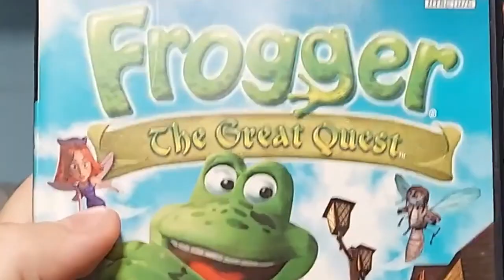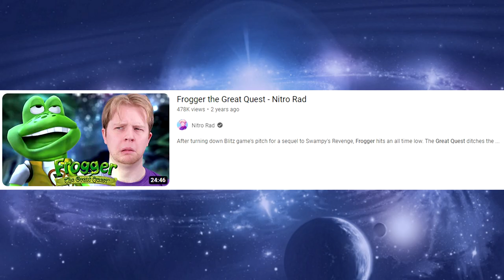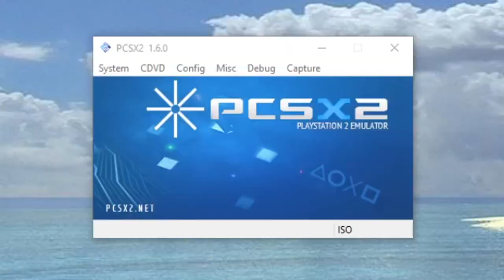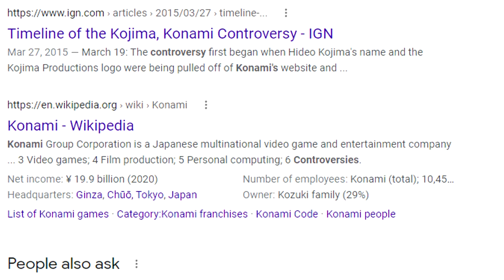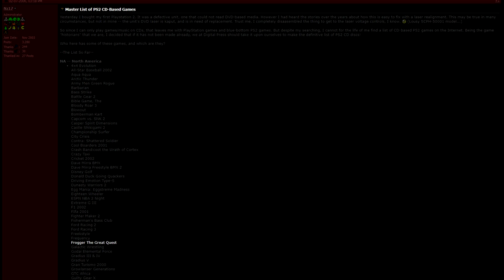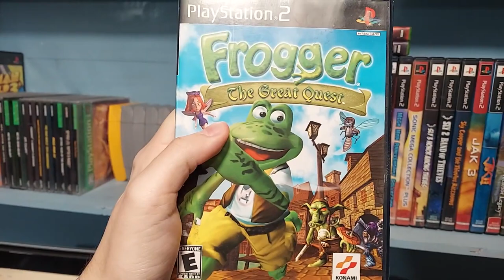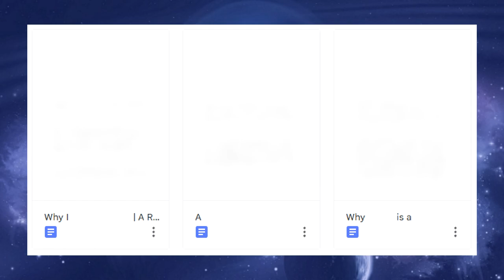Frogger the Great Quest | Fine Art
Viewer, this is me being serious. In fact, this is a very serious video. It's what I make when I'm serious. This video is the most serious I could make. I made many, many videos. Hundreds of videos. It's possible I made over a thousand videos. I honestly don't know, the specific number isn't as important as the understanding that of all the videos I made, this one is the most serious. I relay this story to impress upon you the extent to which this is the most serious video I have ever made, which is why I've brought you here.

All the games I've covered on this channel, all of them are nothing in comparison to what I'm about to show you today. You're gonna want to prepare yourself for this one. There's a game I've brought up every now and then, but never fully discussed until now. This mythical video game that is as incomprehensible to the average Joe as it is an immense work of art. I have decided to kick this year off in the only appropriate way, covering this absolute genius work, and exploring what makes it so... uh, special, I guess.

keep in mind this is totally an extremely serious video that has zero jokes or sarcasm whatsoever with that said enjoy